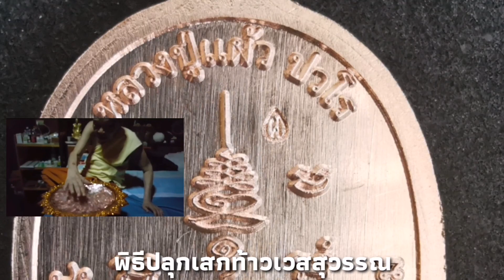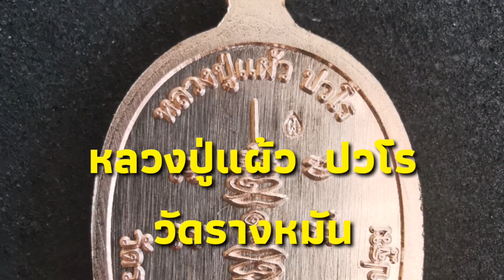ท้าวเวสสุวรรณ​หลวงปู่แผ้ว​ ปวโร​วัดรางหมัน ภาสกร ยี่โถหุ่น โทร ​0613955661​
หลวงปู่แผ้ว​ ปวโร​ ปลุกเสกเหรียญ​ท้าวเวสสุวรรณ.. วัดรางหมัน ท้าวเวสสุวรรณ (ท้าวเวสสุวัน) หรือในภาษาพราหมณ์เรียกว่า "ท้าวกุเวร" ถ้าในพระพุทธศาสนาจะเรียก "ท้าวไพสพ" เป็นอธิบดีแห่งอสูร หรือเจ้าแห่งภูตผีปีศาจทั้งหลาย โดย ท้าวเวสสุวรรณ เป็นหนึ่งในท้าวจตุโลกบาลทั้งสี่ ผู้คุ้มครองดูแลโลกมนุษย์ สถิตอยู่บนสวรรค์ชั้นจาตุมหาราชิกา ประทับทางทิศเหนือมีอสูร รากษส และภูตผีปีศาจเป็นบริวาร ว่ากันว่าอาณาเขตที่ ท้าวเวสสุวรรณ ปกครองนั้นใหญ่มหาศาลมาก และ ท้าวเวสสุวรรณ ยังเป็นหัวหน้าของท้าวจตุโลกบาลทั้ง 4 อันประกอบไปด้วย "พระอินทร์" (ท้าวธตรฐ) ปกครองโลกด้านทิศตะวันออก , "พระยม" (ท้าววิรุฬหก) ปกครองโลกด้านทิศใต้ และ "พระวรุณ" (ท้าววิรูปักษ์) ปกครองโลกด้านทิศตะวันตก และเพราะ ท้าวเวสสุวรรณ เป็นเจ้าแห่งอสูร ทรงอิทธิฤทธิ์อานุภาพมาก

คนไทยโบราณนิยมนำผ้ายันต์รูปยักษ์ผูกไว้ที่หัวเตียงเด็กเพื่อป้องกันวิญญาณชั่วร้ายไม่ให้มารังควานแก่เด็ก ท้าวกุเวรองค์นี้มีกล่าวถึงในอาฏานาฏิยปริตรว่านำเทวดาในสวรรค์ชั้นจาตุมหาราชิกามาเข้าเฝ้าพระพุทธเจ้า และได้ถวายสัตย์ที่จะดูแลพระพุทธเจ้าและเหล่าสาวกไม่ให้ยักษ์หรือบริวารอื่น ๆ ของท้าวจตุโลกบาลไปรังควาน

ท้าวกุเวรหรือท้าวเวสวัณนั้น ส่วนมากเราจะพบเห็นในรูปลักษณ์ของยักษ์ยืนถือกระบองยาวหรือคทา (ไม้เท้าเป็นรูปกระบอง) กันซะส่วนใหญ่ แต่แท้ที่จริงแล้ว ยังมีรูปเคารพของท่านในรูปของชายนั่งในท่า มหาราชลีลา มีลักษณะอันโดดเด่นคือ พระอุระพลุ้ยอีกด้วย กล่าวกันว่าผู้มีอาชีพสัปเหร่อ หรือมีอาชีพประหารชีวิตนักโทษ มักพกพารูปท้าวท้าวเวสวัณ สำหรับคล้องคอเพื่อเป็นเครื่องรางของขลัง ป้องกันภัยจากวิญญาณร้ายที่จะเข้ามาเบียดเบียน

ในภายหลังภาพลักษณ์ของท้าวกุเวรที่ปรากฏในรูปของชายพุงพลุ้ยเป็นที่เคารพนับถือ ในความเชื่อว่าเป็นเทพแห่งความร่ำรวย แต่ท้าวกุเวรในรูปของท้าวเวสวัณซึ่งมาในรูปของยักษ์เป็นที่เคารพนับถือว่า เป็นเครื่องรางของขลังป้องกันภูติผีปีศาจ นอกจากนี้ยังมีกล่าวว่า ท้าวเวสวัณยังมีกายสีเขียว สัณฐานสูง 2 คาวุต ประมาณ 200 เส้น มีอาวุธเป็นกระบอง มีพาหนะ ช้าง ม้า รถ บางทีปราสาท อาภรณ์มงกุฎประดับรูปนาค ดำรงอิสริยศเป็นเจ้าแห่งยักษ์ มีบริวารแสนโกฏิ ถือโล่แก้วประพาฬ หอกทอง

ในประเทศไทยมีคติการบูชาท้าวเวสวัณอีกรูปแบบหนึ่ง โดยเรียกเทพเจ้าองค์นี้ว่า พระไพศรพณ์ ตามนามในภาษาสันสกฤต ไวศฺรวณ มือขวาถือตะบอง มือซ้ายยกเสมอหน้าอกแสดงการห้ามปรามมิให้ (เทวดา) ทำผิด เนื่องจากมีหน้าที่รักษาความเรียบร้อยยุติธรรมในสวรรค์ ถูกนำมาเป็นสัญลักษณ์ของอัยการมานาน คาดว่าตั้งแต่แรกตั้งกรมอัยการเมื่อกว่า 100 ปีมาแล้วเนื่องจากยกกระบัตร (ชื่อเรียกอัยการในสมัยโบราณ) หรืออัยการในปัจจุบันก็มีหน้าที่รักษาความยุติธรรมและกฎหมายเช่นเดียวกับหน้าที่ของพระไพศรพณ์ในสวรรค์ แต่ยังตรวจไม่พบหลักฐานว่าได้มีประกาศเป็นทางการให้ใช้รูปพระไพศรพณ์เป็นเครื่องหมายราชการของอัยการตั้งแต่เมื่อใด
มีความเชื่อกันว่า ผู้ใดห้อยบูชาท้าวเวสสุวรรณ จะบังเกิดโชคลาภมากมาย ร่ำรวยเงินทอง มีกินมีใช้ไม่ขาดแก้ปีชง เสริมปีชง เทพแห่งปีชง ป้องกันภัยจากสิ่งที่มองเห็นและมองไม่เห็น ป้องกันภูติ ผีวิญญาณต่างๆไม่กล้ามาทำอันตรายใดๆให้กับคนในครอบครัว ในร้านนั้นๆ เพราะภูติผีปีศาจ ยักษ์ เป็นบริวารท้าวเวสสุวรรณ คนมีลูกเพิ่งคลอด หรือมีเด็กเล็ก มักนิยมบูชาท้าวเวสสุวรรณ ตั้งไว้ตรงที่เด็กนอนหลับ เพราะมีความเชื่อว่าภูติผีปีศาจจะไม่กล้ามารบกวนเด็ก เพราะท้าวเวสสุวรรณเป็นผู้ปกครองแห่งภูติผีปีศาจนั่นเอง จึงแนะนำคนที่มีลูกอ่อน ลูกเล็ก หากชอบร้องไห้ตอนกลางคืน ไม่หลับไม่นอนเหมือนมีอะไรมารบกวนเด็ก และยังสามารถกันภูติผีปีศาจคุณไสย์มนต์ดำได้หมด
ในตำราโบราณได้กล่าวไว้ว่าผู้ใดต้องการ ความเจริญในลาภยศ ทรัพย์สินเงินทอง อำนาจวาสนา สูงสุดทางมหาเศรษฐีมีทรัพย์ ลาภยศ สรรเสริญสุข ไหลมาไม่ขาดสาย และขจัด ภูตผีปีศาจ สิ่งอัปมงคลไม่กล้าเข้ามารบกวน และช่วยบันดาลโชคลาภโภคทรัพย์ให้แก่ผู้บูชา

คาถาบูชาท้าวเวสสุวรรณ
ผู้ใดหวังความเจริญในลาภยศ ทรัพย์สินเงินทอง อำนาจวาสนา ให้บูชารูป องค์ท้าวเวสสุวรรณ หรือ ท้าวกุเวร ตามคาถาบูชาต่อไปนี้
คาถาบูชาท้าวเวสสุวรรณ หรือ ท้าวกุเวร (บูชาประจำวัน)
ตั้ง นะโม 3 จบ

อิติปิโสภะคะวา ยมมะราชาโน ท้าวเวสสุวรรณโณมรณังสุขัง อะหังสุคะโต นะโมพุทธายะท้าวเวสสุวรรณโณ จตุมหาราชิกา ยักขะพันตา ภัทภูริโตเวสสะ พุสะ พุทธัง อะระหัง พุทโธ ท้าวเวสสุวรรณโณ นะโมพุทธายะ

เคล็ดการบูชาท้าวเวสสุวรรณ
จุดสักการะธูป 9 ดอก และถวายดอกกุหลาบ 9 ดอก แล้วตั้งนะโม 3 จบ ระลึกถึงคุณบิดา มารดา และครูบาอาจารย์ ทั้งหลาย ที่ประสิทธิประสาทวิชามาแล้วระลึกถึง พระพุทธ พระธรรม พระสงฆ์ แล้วท่องคาถาท้าวเวสสุวรรณดังนี้

“อิติปิ โส ภะคะวา ยมมะราชาโน ท้าวเวสสุวรรณโณ มะระณัง สุขัง อะหัง สุคะโต นะโม พุทธายะ ท้าวเวสสุวรรณโณ จาตุมะหาราชิกา ยักขะพันตาภัทภูริโต เวสสะ พุสะ พุทธัง อะระหัง พุทโธ ท้าวเวสสุวรรณโณ นะโม พุทธายะ”

ผู้ที่ได้ทั้งบูชาด้วยการกราบไหว้และนำคุณธรรมของตััวท่านไปปฏิบัติด้วย จะช่วยส่งผลให้เจริญก้าวหน้า และร่ำรวย มีความสุขอย่างแน่นอน   ขอบคุณบทความจาก Snook